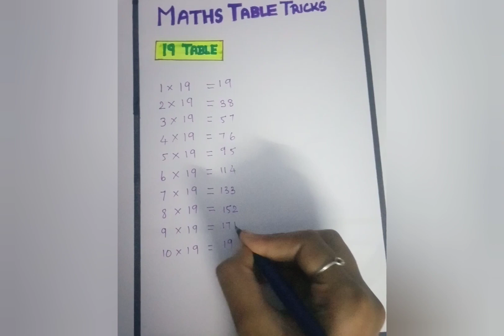19 table easy tricks